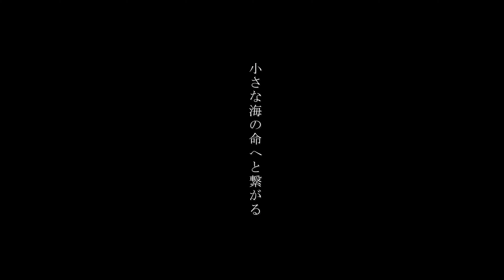あっけし牡蠣の物語「序」/自然の環が織りなす‶厚岸湖”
「厚岸湖」
別寒辺牛湿原を源流とする山や湿原の養分をたっぷり含んだ淡水と、太平洋からの適度な塩分の海水が混ざり合う「汽水湖」。
その特異な環境は、牡蠣やあさりなどの海産物を育むに適しているだけではなく、貴重な植物であるアッケシソウが群生し、オオワシ等の海鳥も多く訪れ、オオハクチョウの貴重な越冬地でもあり生物の営みには欠かせない豊潤の湖である。

協力
マルヒデ日向水産
厚岸町役場観光商工課

gears
cam:Panasonic DC-S5
action cam:Gopro HERO10
drone:DJI MAVIC3/DJI AVATA2